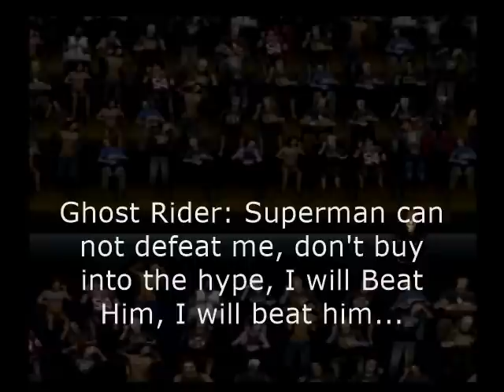SCAW Superstar Clash 135 Part 5 (Final Part)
What_s going to happen on the Final Superstar Clash before Blood, Sweat _ Tears VII?

Battle Royal involving The Men who will compete in The 6-Pack Elimination Challenge for The Internet Championship at Blood, Sweat _ Tears VII.

Spider-Man _ Homer Simpson will team up in tag team action.

Kings of CAW vs Jay _ Silent Bob

A Member of Team Avengers will face a member of Team Dark Knight.

Avril Lavigne vs Danica Patrick

Santa Claus will be giving a special message...

And in the Main Event: Edward Elric vs Anakin